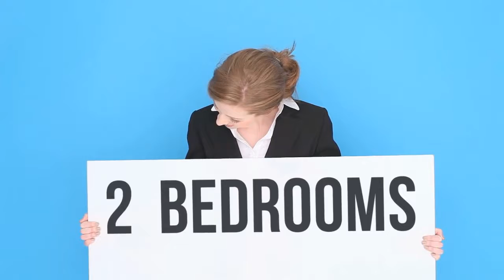Apartment for sale in London, £750,000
2 Bedrooms